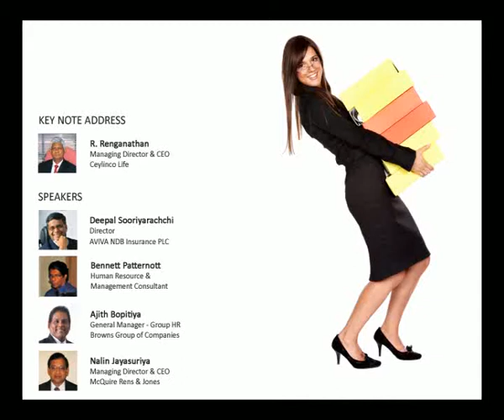A Secretarial Excellence Training.avi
A Secretarial Excellence Training